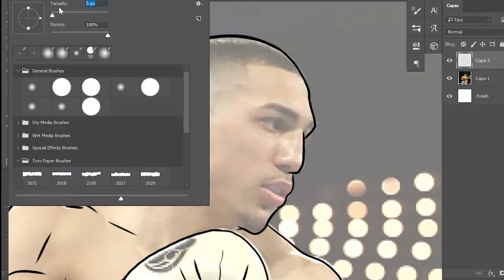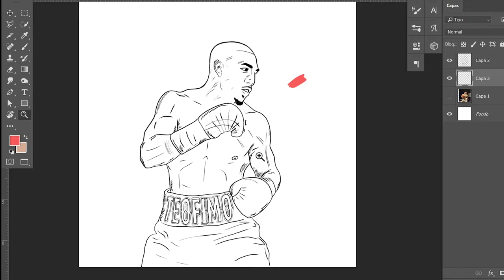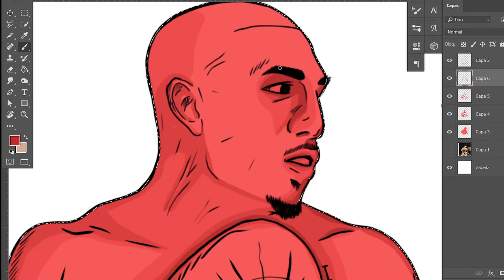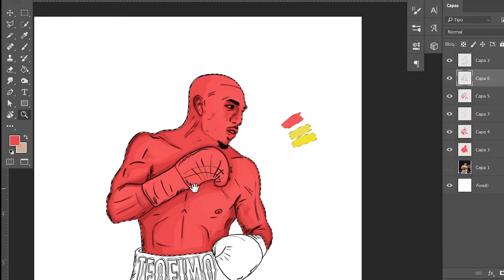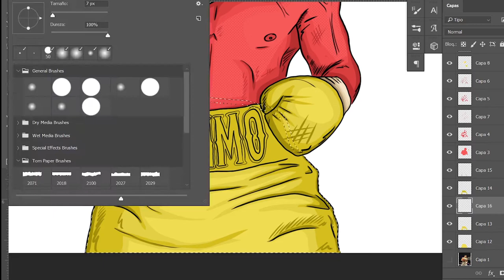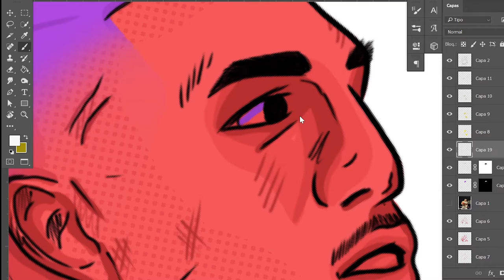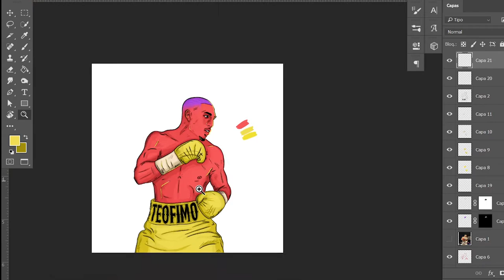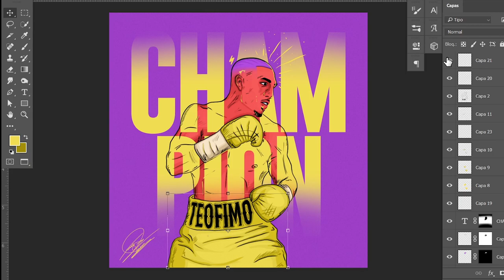SPEED ART - ILUSTRACIÓN TEOFIMO LÓPEZ